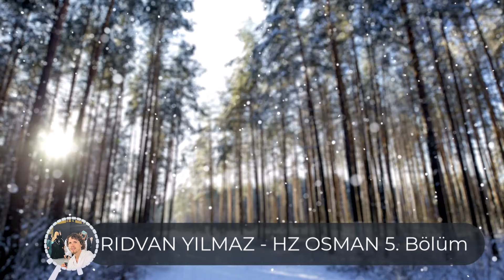RIDVAN YILMAZ - HZ OSMAN (Ra) Hayatı 5.Bölüm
Merhaba kanalımıza hoş geldiniz. Bu kanalda peygamberlerin hayatları,evliyların hayatları,islami videolar,peygamberimizin (sav) hayatı, ve bir çok islami video yu hanzade kanalından ulaşabilir islam hakkında bir çok ve islam hakkında ilginç videolara ulaşabilirsiniz iyi seyirler.